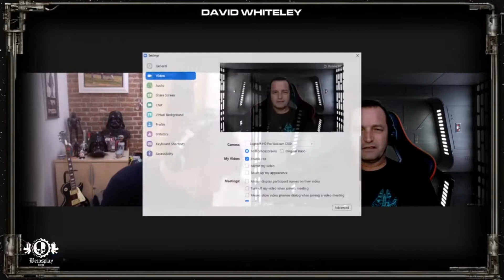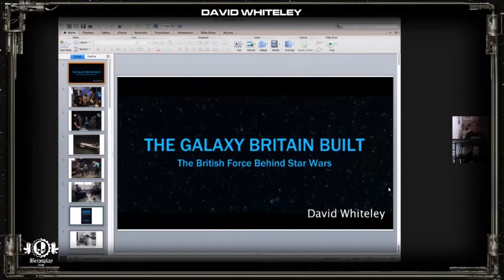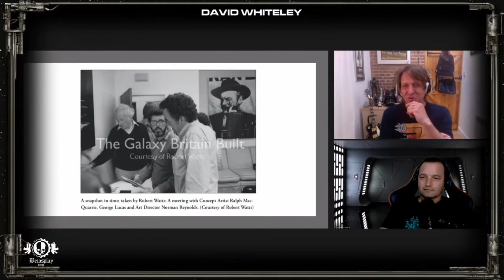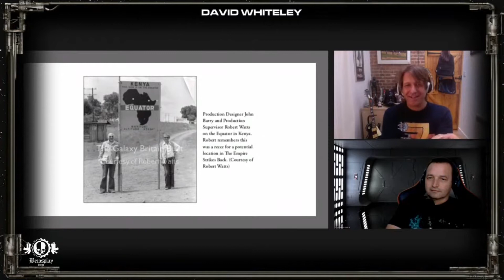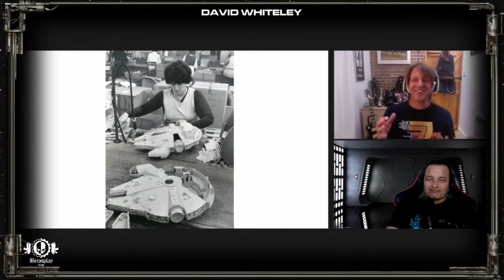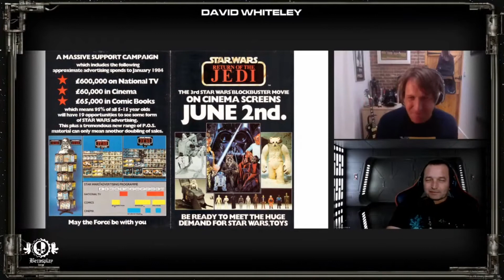Interview with David Whiteley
David Whiteley is a British award-winning broadcaster, filmmaker and author. He started his career as a broadcaster in commercial radio in 1995, before joining the BBC in 1998. David is the presenter of BBC One Current Affairs Programme, ‘Inside Out’, he also regularly hosts the regional evening news for the East of England.

Born on May the Fourth (Yes, Star Wars day!), 1977 (the year Star Wars was released), he was destined to be a life-long fan of the movies. Having hit upon the idea of making a documentary about the Brits behind Star Wars, he embarked on, what would become a four-year project to tell their stories. Firstly in 2017, with an hour long film, ‘The Galaxy Britain Built’ and then extending that to a 90 minute feature in 2019. David has also written a book, The Galaxy Britain Built: The British Talent Behind Star Wars. (Published by U.S. publisher, BearManor Media). Also in 2019, he made a 30 minute featurette about Palitoy Star Wars Toys and the phenomenon in Britain, ‘Toy Empire.’ He’s also been a guest on many Star Wars podcasts.